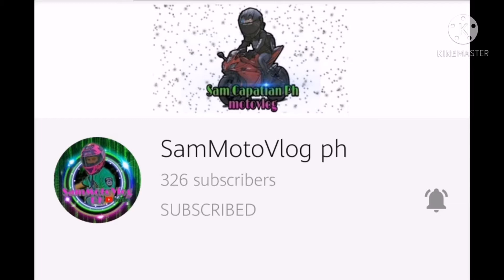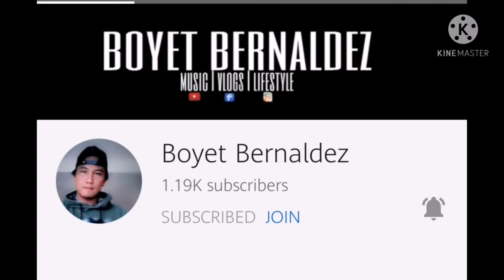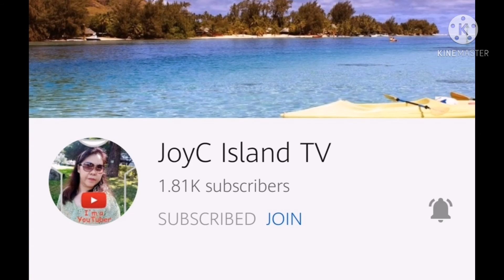mag lalaba ang maganda hahahah™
joyc island tv. karen avila. wattsupmananap. sopstep stylish. nurse ron. lyn mags. lyn78 aribaca. elusyonadang palaka. nelbec bangus. bisdak in europe. shielali